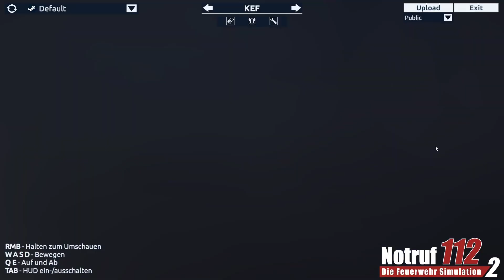Notruf 112 Die Feuerwehr Simulation 2: Showroom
Heute schauen wir uns den Showroom zu dem Spiel Notruf 112 Die Feuerwehr Simulation 2 an.

This video was created using content of Aerosoft GmbH.
for more information.